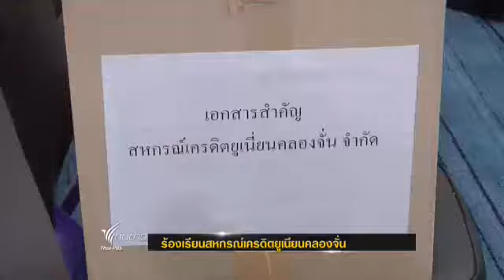ร้องเรียนทุจริตสหกรณ์เครดิตยูเนี่ยนคลองจั่น ต่อดีเอสไอ